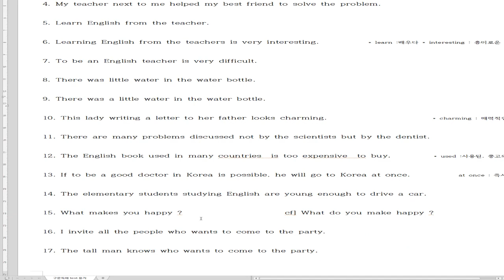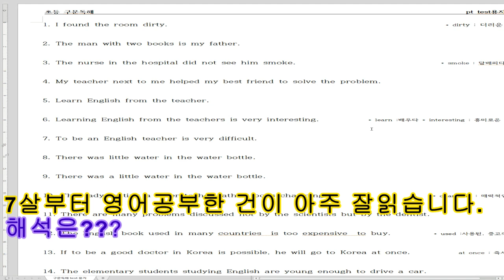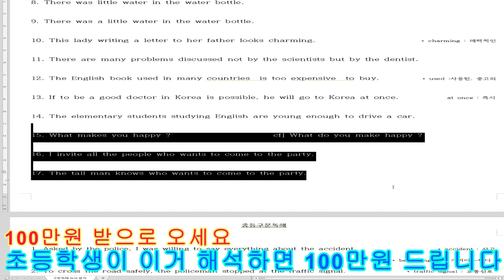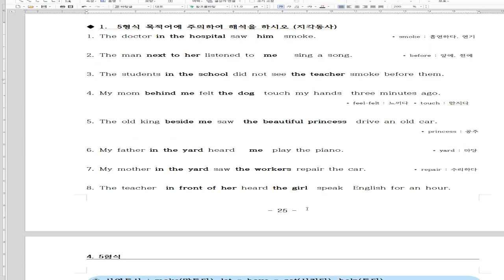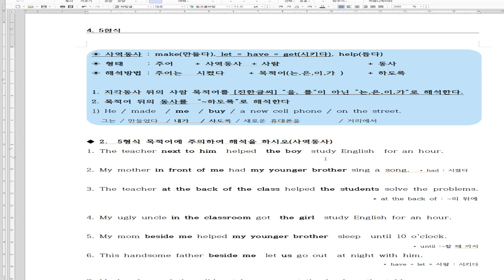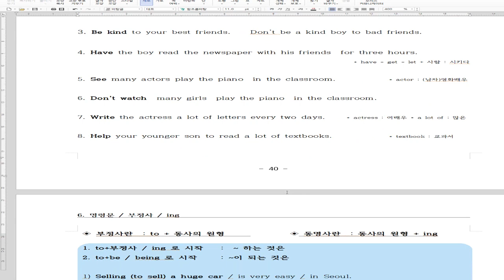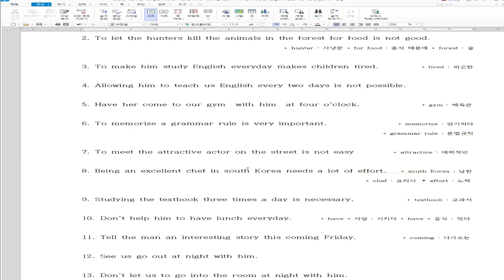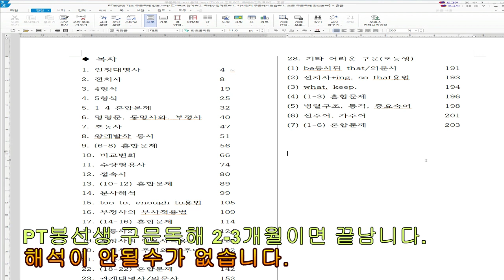초등학생이 이거 해석하면 100만원 드립니다. 영어과외, 영어유치원 다니고, 유명한 영어학원 다니면서 공부하면 영어해석 얼마나 잘하는지 볼까요 ?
100% 장담합니다. PT봉선생 구문독해 공부하면 중학교 교과서 정도는 껌입니다.